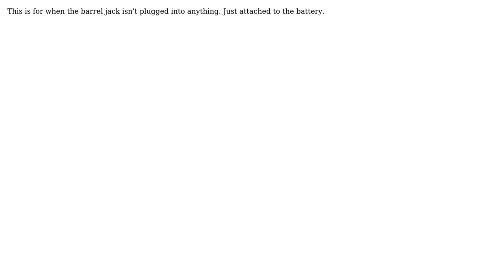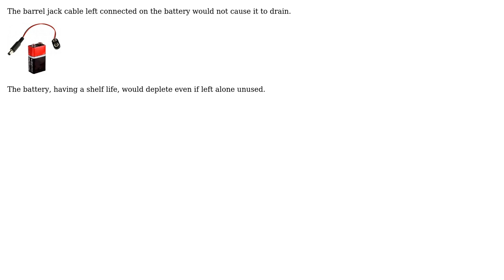Electronics: Does leaving a barrel jack on a 9V battery drain the battery? (2 Solutions!!)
Electronics: Does leaving a barrel jack on a 9V battery drain the battery?

With thanks & praise to God, and with thanks to the many people who have made this project possible! | Content (except music & images) licensed under CC BY-SA | Music | Images & others | With thanks to user vu2nan user Peter Bennett user keshmaster81 and the Stack Exchange Network Trademarks are property of their respective owners. You are responsible for your own actions.